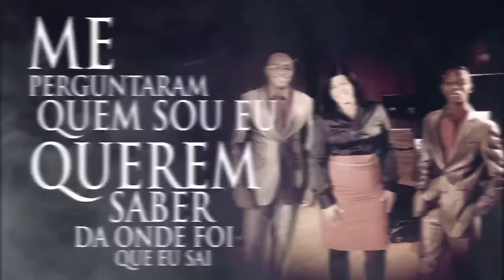Video & Letra-"Não Sou Celebridade"- Muro De Fogo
Confira a Vídeo&Letra da canção Não sou Celebridade, single do novo CD do Ministério Muro de Fogo pela Celebrai Music.
Para adquirir o CD Não sou Celebridade, acesse nossa loja virtual neste